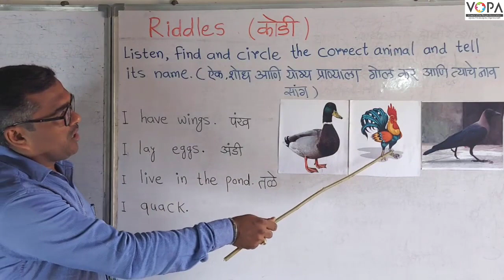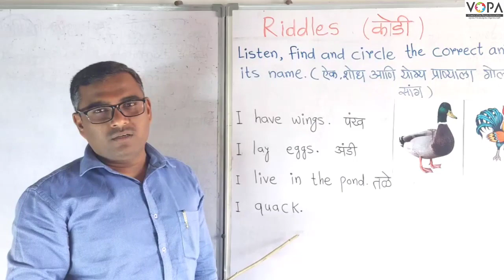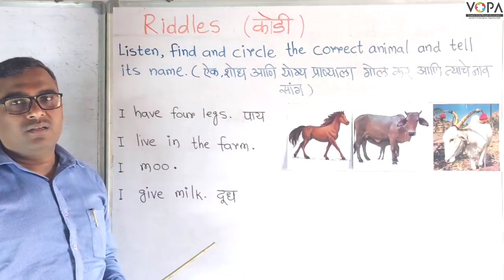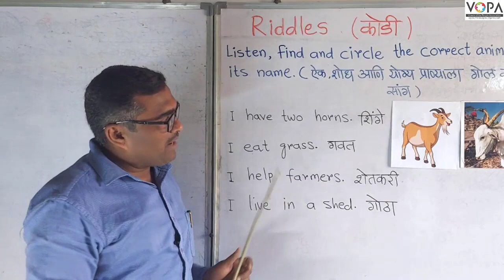१ली | भाग ३ | पान क्र. ७६ | Riddles | कोडी | V1 | VSchool